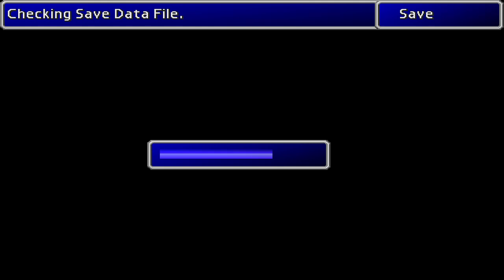Annoying Yuffie and the awful Wutai quest | Final Fantasy 7 (17)